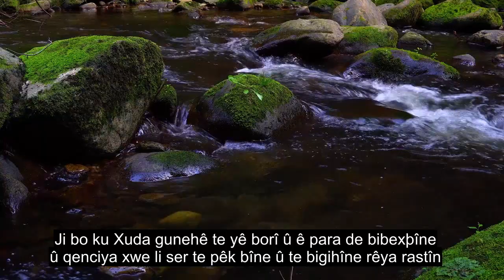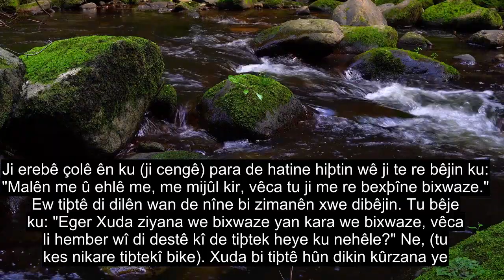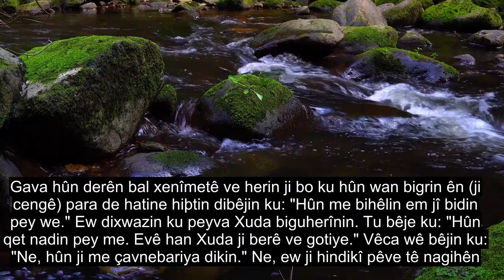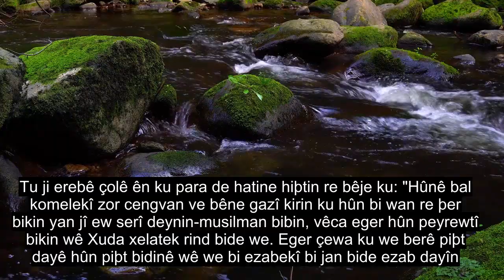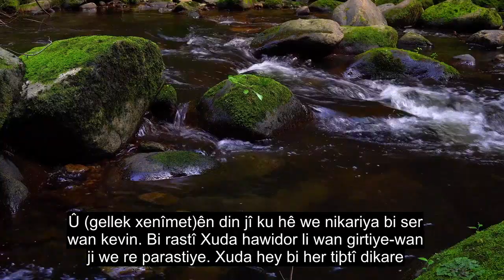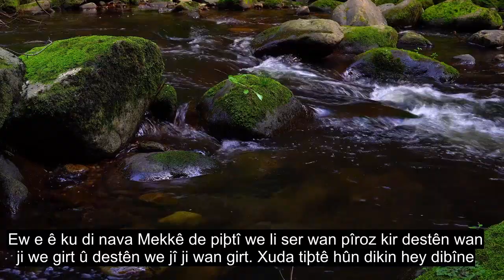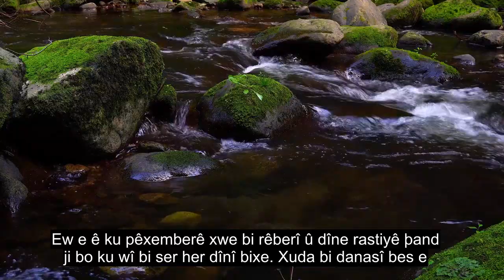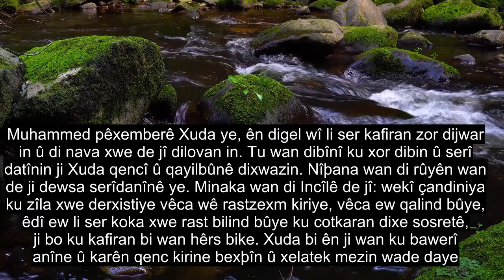Beşa 48 Serkeftin, Giyan Destana Xwendina Quranê, 90+ Sernavên Zimanî